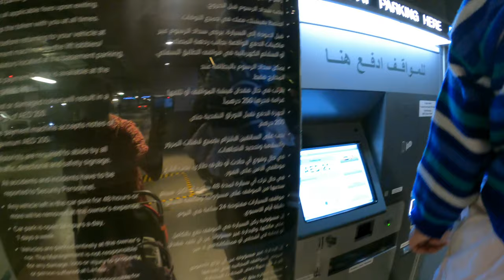La Mer, Dubai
La Mer is one of the best place to visit in UAE. it has got many multicuisine restaurants and other entertainment activities also like gaming center, ride on vehicles for kids and many more. It has got a basement parking which charges AED20/Hr. However you can park anywhere outside Lamer for free of cost orelse opt the valet parking facility which charges AED55 per visit.